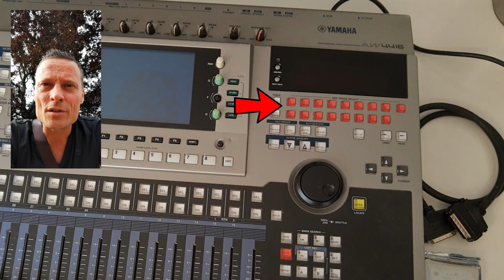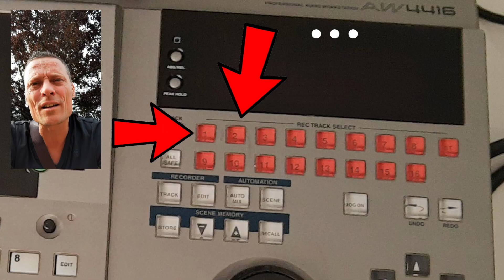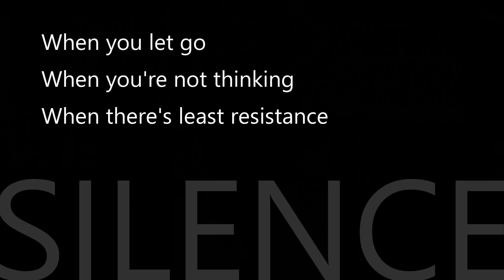Someone I Like - The Story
Julian Thomas explains the process of the song (The inspiration dates back to 2006!!)